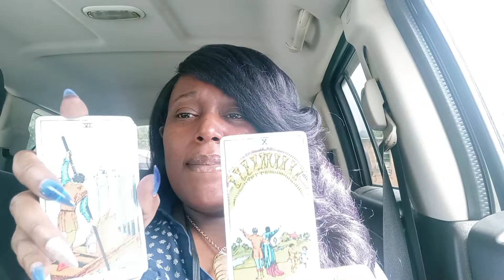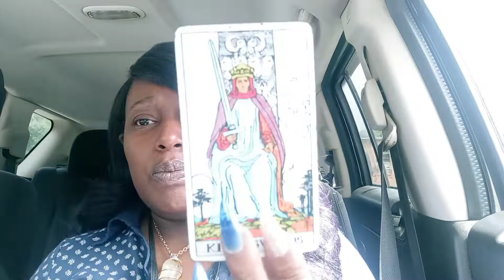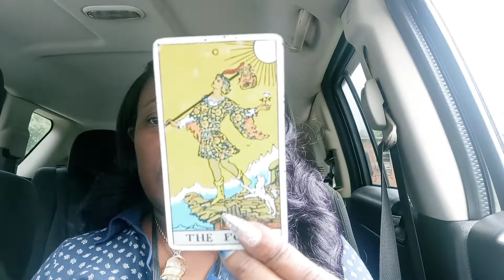You vs third party: Past, present, near future